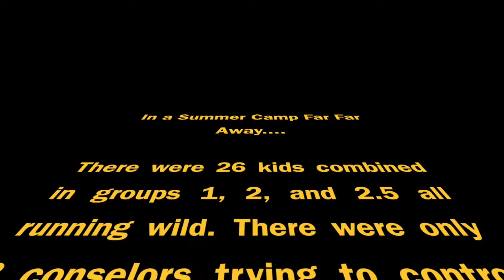Groups 1 and 2